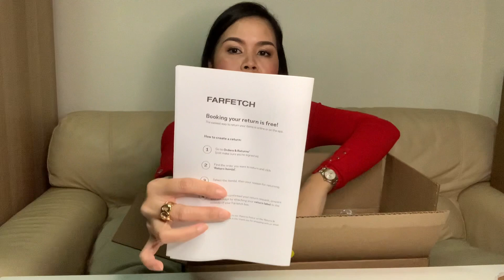Adidas Yeezy Boost 350 Unboxing | Farfetch Order | Analyn Hepper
Thank you so much Lovely People 💕